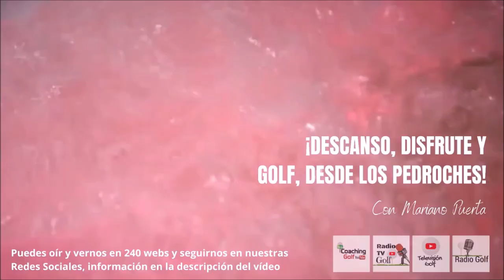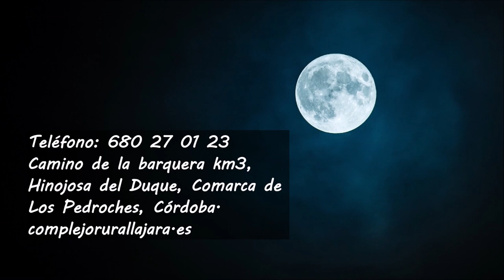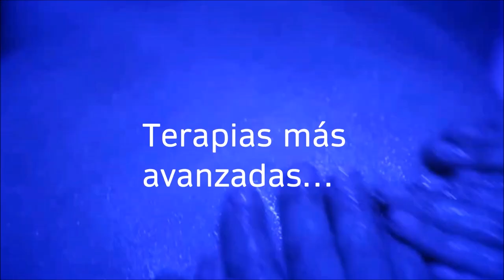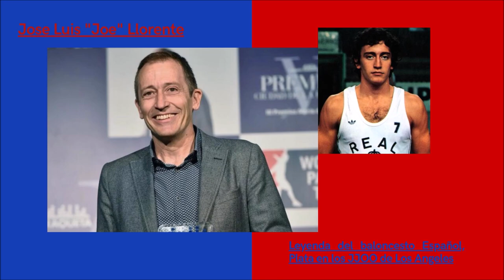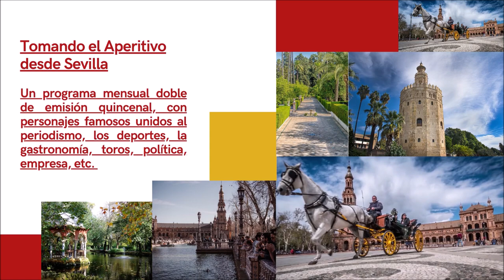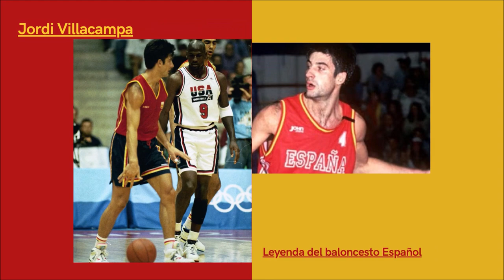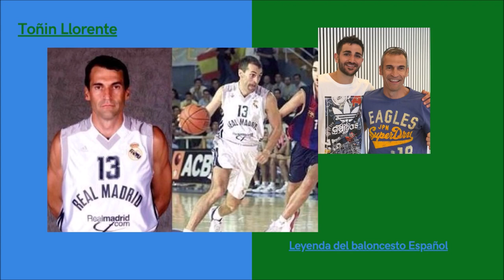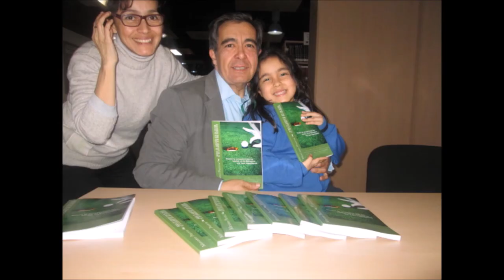PEPE CARCELEN PRIMERA PARTE DESCANSO DISFRUTE Y GOLF DESDE LOS PEDROCHES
• 4 años emitiendo
🏌‍♂ Programa 31 DESCANSODISFRUTEYGOLF GRABADO DESDE LOS PEDROCHES
• PEPE CARCELEN ENTRENADOR DEL REAL MADRID, SELCCCION ESPAÑOLA, SELECCIÓN CHINA, ETC
• Amenos
• Divertidos
• Vas a pasar un buen rato